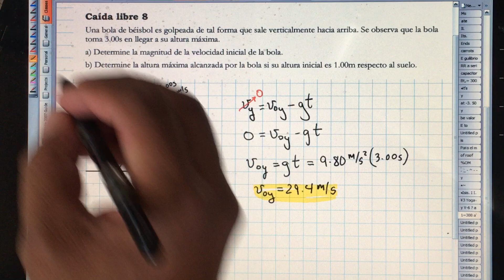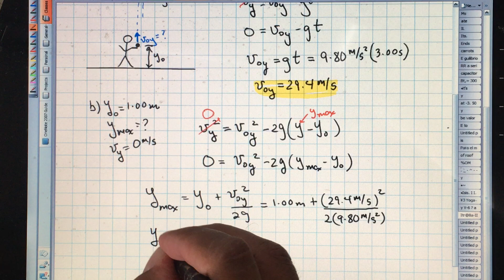Caída Libre 8